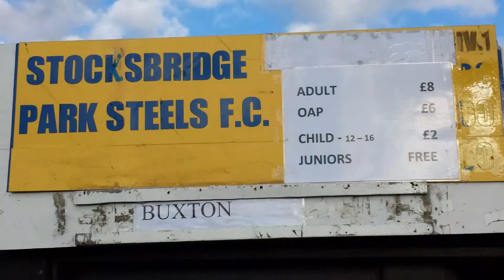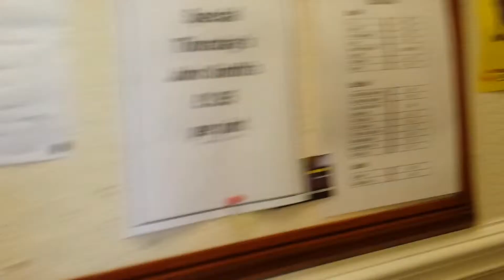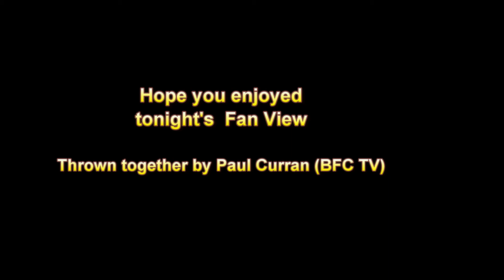Stocksbridge 2 Buxton 3 - Fan View With Music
A bit travelling to Sheffield, the ground, the social club, match footage from two viewpoints (including 3 of the goals) and photos of former player Neil Callery (who I had a chat with after the game and remembers my ex-gaffer Dick Bate very well-we had the same opinion about him!) and Neil's son who played for SPS.

BTW I should have filmed the free food we got at half time (chicken legs, quiche, pork pie etc). I had chicken legs (still have if I look in a mirror!). Plus they had some free pork pie on the bar before the game (I didn't try that). Very friendly club who give more than others.

I seem to have a nack for recording before goals are scored. It must be because I have that player instinct (compared to those that have never played footy in their life) as I missed another goal by just seconds.

BTW this footage was taken with a Samsung Galaxy S4.